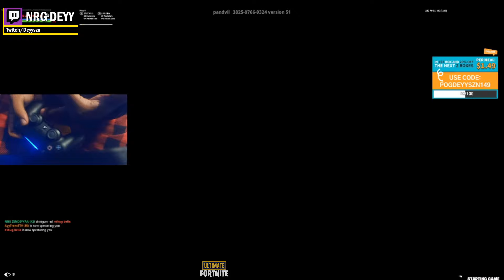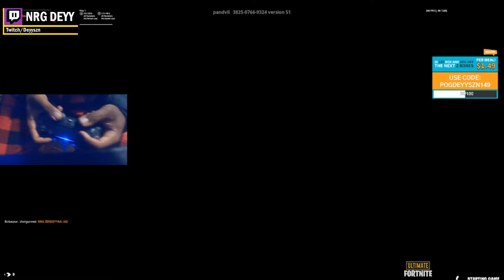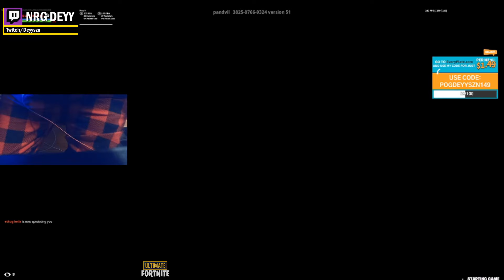Deyy Shows His HANDCAM After Left NRG